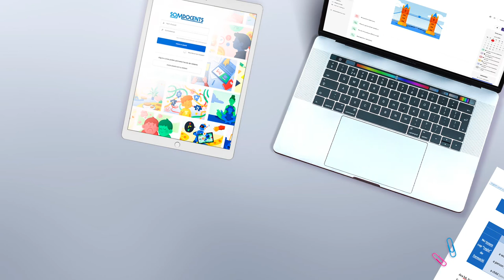Anglès Nivell C1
L’adjectiu que més s’utilitza en la llengua anglesa és good, que vol dir «bo»

The principal aim of this course, Anglès Nivell C1-1, is to consolidate and to implement advanced communication skills in English to achieve autonomy and practices management of the language and to express themselves in it and understand it in situations of high difficulty, focusing on the spoken and written conversations, both formal and informal. This is the first part of the C1 level course.

Aquest és el teu curs perquè aconseguiràs...

- To motivate students towards the study of the English language.

- To acquire autonomy and security in the use of English in everyday life.

- To consolidate communication skills in English.

- To understand extended speech in unstructured and imprecise conversations.

- To express fluently and spontaneously English without much obvious searching for expressions.

- To use language flexibly and effectively for academic, social and professional purposes.

- To formulate ideas and opinions and to develop particular points and rounding off with an appropriate conclusion.

- To understand long and complex factual and literary text, even when they do not relate to their field of work.

- To understand the particular and the general sense of the different types of written texts, and recognise implicit meaning of the text.

- To understand television programmes and films without too much effort.

- To demonstrate advanced skills in the management of grammar rules and structure of the English language.

- To write complex subjects in a letter, an essay or a report, underlining what I consider to be the salient issues.

- To select a style appropriate to the reader in mind.

- To produce detailed text on complex subjects, showing controlled use of organisational patterns, connectors and cohesive devices.

- To dominate the language to respond clearly written and safety.

- To increase English advanced vocabulary.